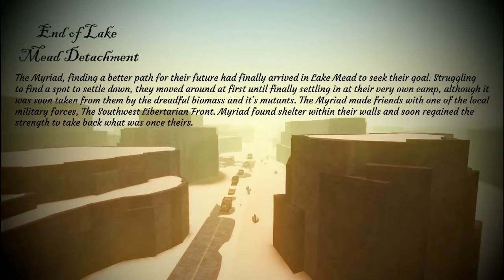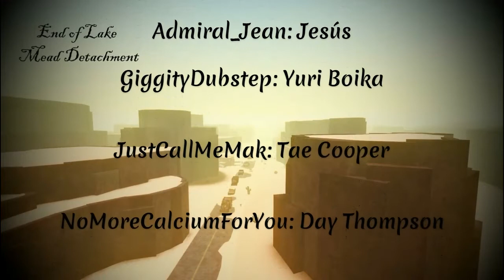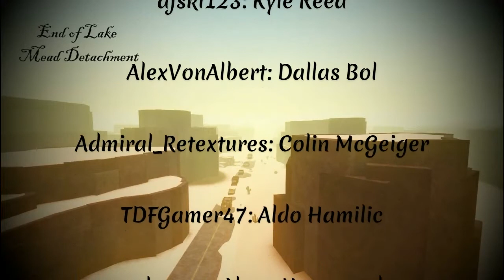Goodbye Myriad...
MADE BY PUZZLED_SCOTSMAN!

I've been a myriadsman for a very short time; Even if it was for that short time I felt like one of them, I am one of them. This is to honour everyone that has participated (Or well most) on the Myriad team. Thanks for everything, as they now announce their leaving to the valley, I hope that you traded with us, so you could've gotten yourself some nice money...